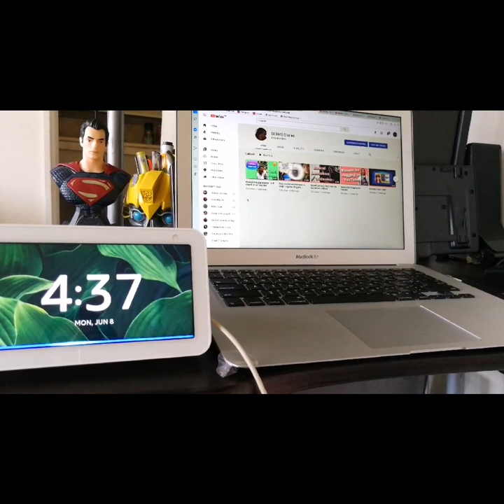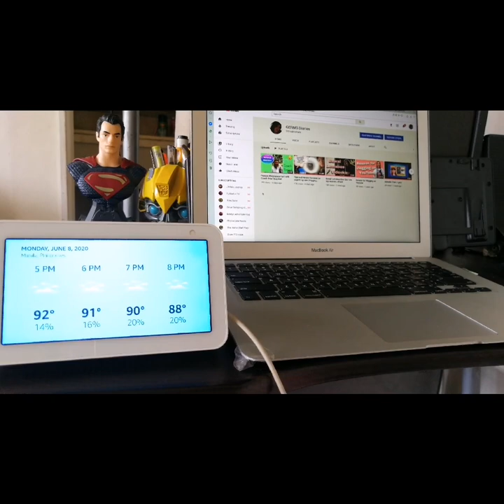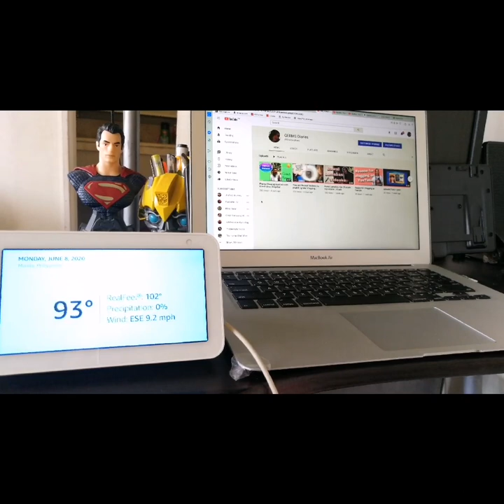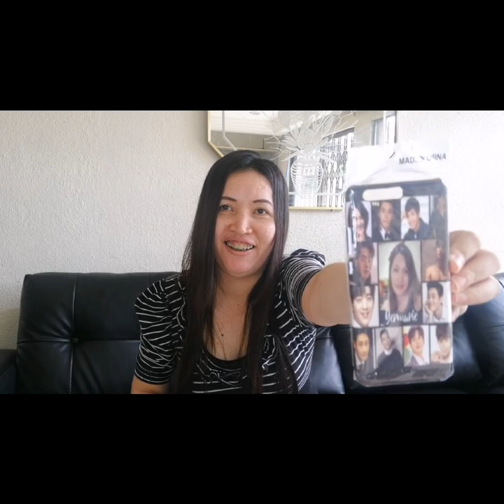UNBOXING Amazon Alexa Echo Show 5 & Wyze Cam